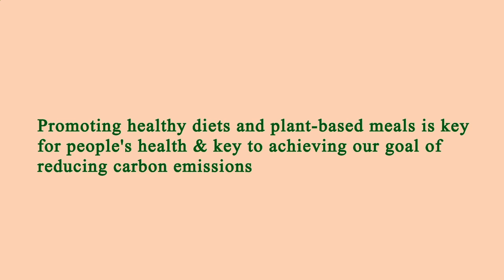Me Restaurant Near Me - Near Restaurants to Me - Manhattan 10025 NY, New York County, New York, US